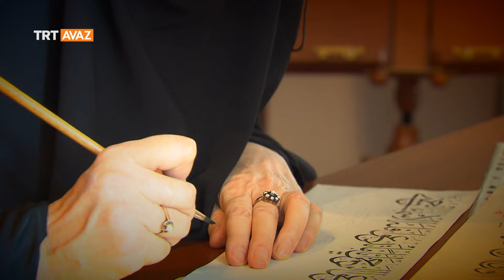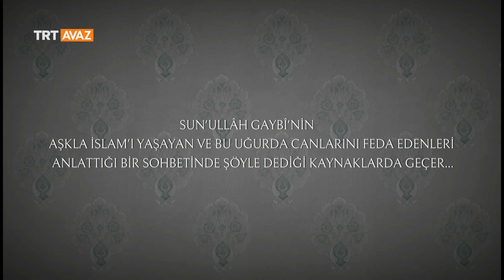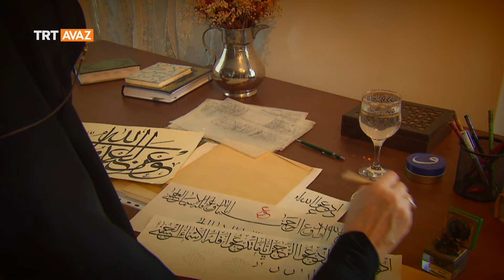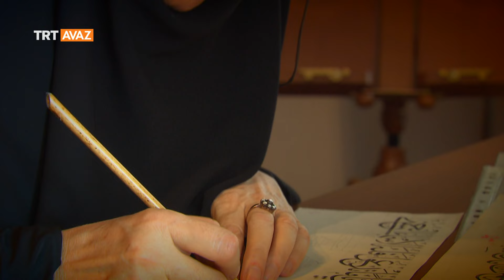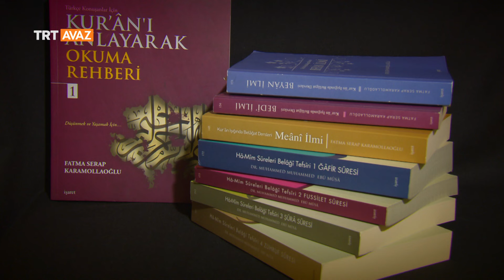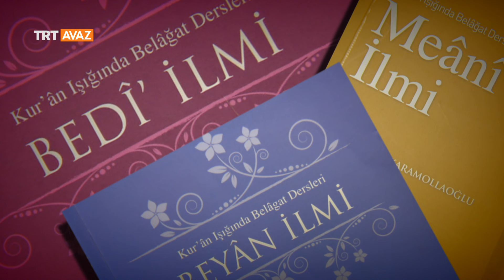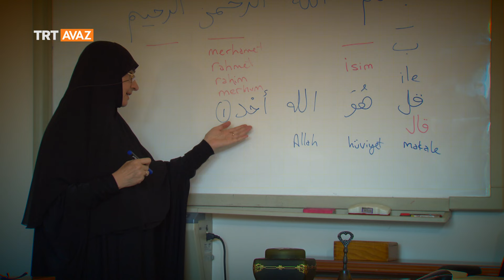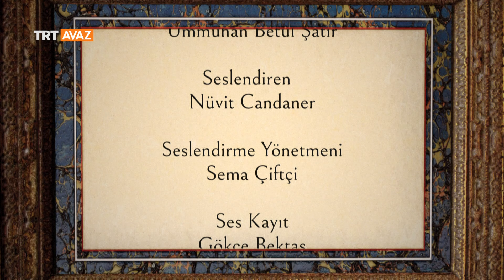Kıssa -i Canan 3. Bölüm (Fatma Serap Karamollaoğlu)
Her biri Canan’dan birer Kıssa.
Onlar mütedeyyin yaşamlarıyla çevrelerine örnek olan insanlar.
Kimi doktor, kimi avukat, kimi öğretmen, kimi hafız...
Nice zorluklar çekmişler yine de bunu Canan’a ulaşma vesilesi bilip yollarına devam etmişler.
Sevilen ve seven bu annelerin gönüllerine konuk olduk ve keşke herkes bu güzelliği görse dedik.
Buyurun Canan’a, buyurun Kıssa’lardan hisse çıkarmaya. "Kıssa-i Canan" TRT AVAZ'da.